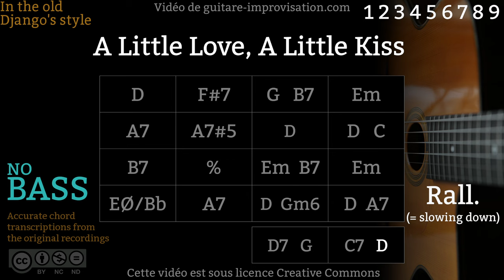A Little Love, A Little Kiss _ NO BASS (110 bpm) : Gypsy jazz Backing track / Jazz manouche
Si ce Backing Track de A Little Love, A Little Kiss vous a aidé à progresser pensez à soutenir mon travail en vous abonnant à cette chaîne.